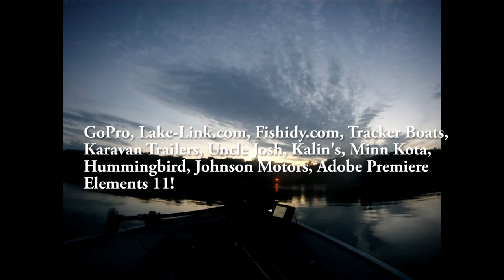Episode 10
Fishing in northern WI. Episode 10 of water's best anglers!